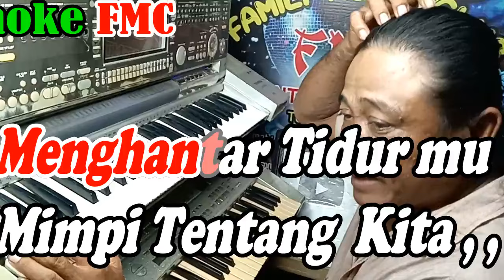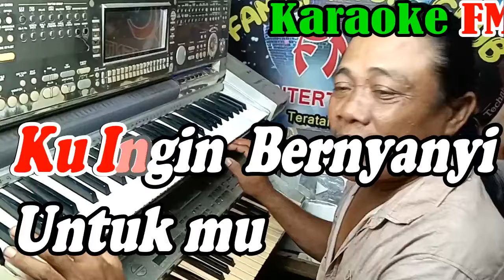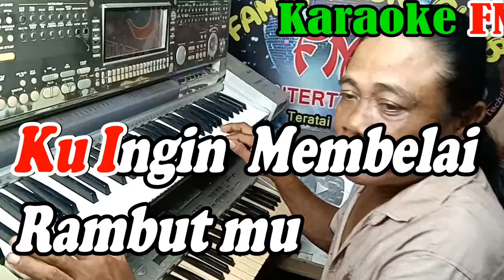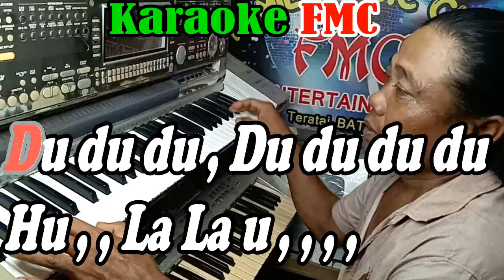Sonata Yang Indah Remik - NADA PRIA - By Robin Panjaitan | Versi Remik Manual || KARAOKE KN7000 FMC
Title         : Sonata Yang Indah
Artis        : Robin Panjaitan
Album     : Sonata Yang Indah

Lirik Lagu FMC :
SONATA YANG INDAH ( Robin Panjaitan )

Kuingin duduk disisimu
Kuingin bernyanyi untukmu
Satu sonata yang paling indah
Menghantar khayalmu
Pada cinta kita

Kuingin manjakan dirimu
Kuingin membelai rambutmu
Satu sentuhan yang paling mesra
Mengantar tidurmu
Mimpi tentang kita

Katakan, katakan kau cinta padaku
Katakan, katakan kau hanya milikku

Kan kubawa kau ke langit biru
Kan kudendangkan lagu rindu untukmu
Dududu... dudu dudu...
Hu lala hu...

      ( Interlude )

Kuingin duduk disisimu
Kuingin bernyanyi untukmu
Menghantar khayalmu
Pada cinta kita

Kuingin manjakan dirimu
Kuingin membelai rambutmu
Mengantar tidurmu
Mimpi tentang kita

Dududu... dudu dudu...
Hu lala hu...